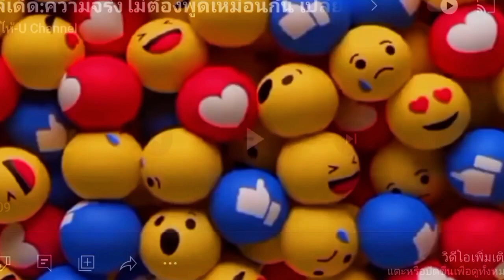เอาไงเเน่...รื้อมาดูงงไปด้วย